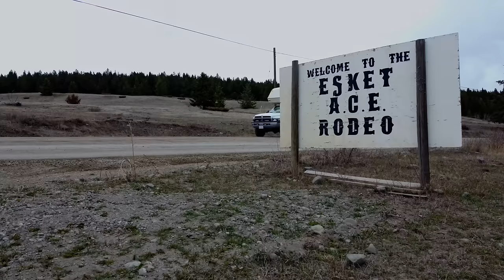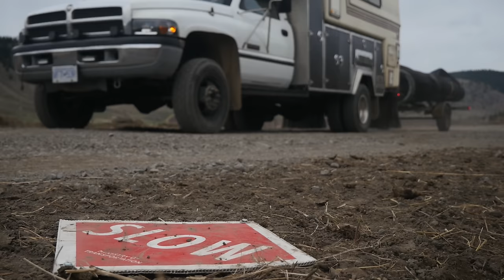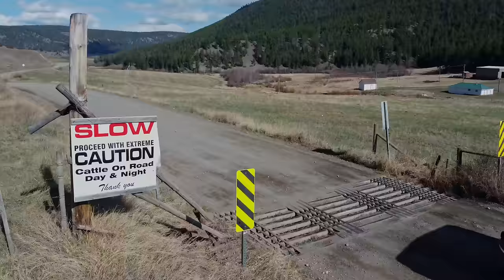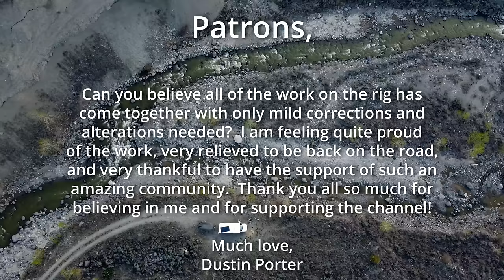The Forgotten Lands, Hidden Hot Springs and Wild Horses. Destination Adventure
Sometimes the greatest adventures are the ones without a plan.  Of course I leave with a rough plan, or at the very least a destination, but a slot of completely free time in between leads to the option to jump on any opportunity presented along the way.  This week, that paid off perfectly.  We are heading into the Chilcotin, to complete a route that we attempted last year, but couldn't complete due to a washout.  From Williams Lake, there are many loop routes within the Chilcotin, each passing though some absolutely gorgeous territory and history.   Most of my life, I imagined the Chilcotin to be little more than grassland, but the terrain is incredibly divers, and the wildlife is abundant.  This trip brought to me some amazing experiences with wild and free range horses, old homesteads, friendly locals and of course one amazing view after the next.

It is important to educate yourself on the route you plan in the grasslands, because camp spots are limited due to the slow regrowth of the terrain. I was welcomed into each community, and had nice conversations with each person I had the pleasure to talk with, but respecting the land is incredibly important.

It is important to understand and respect culture as well.  I had the pleasure of visiting some incredibly beautiful hot springs on this trip, but these locations are often of historically cultural significance.   And for that reason, permission is required to access.  I am very fortunate to have gotten the opportunity to enjoy so many miles of beautiful country in this trip, and I truly hope you all enjoy it with me.

If you have been enjoying this channel, and would like to help support the upcoming projects and videos, please consider taking a look at the Patreon page or the Merchandise line.
Ready to start exploring the waters? Get your hands on a DA certified adventure boat.